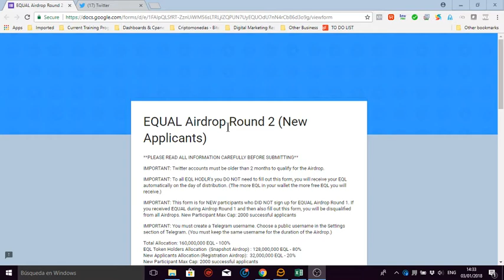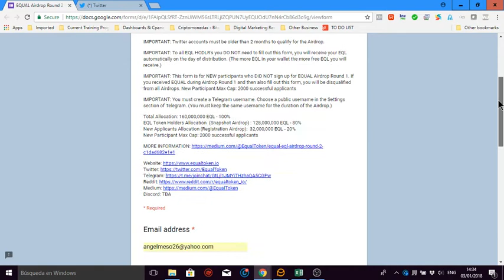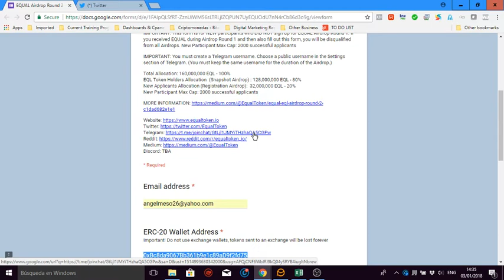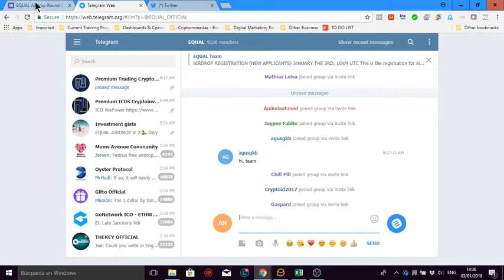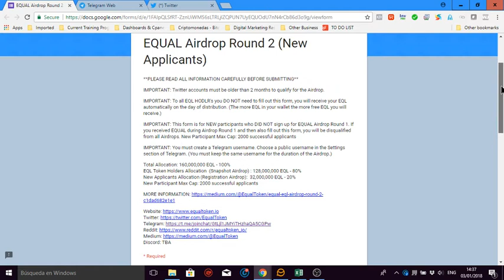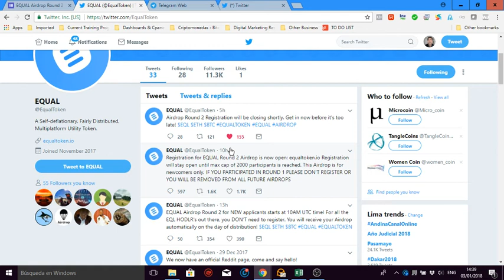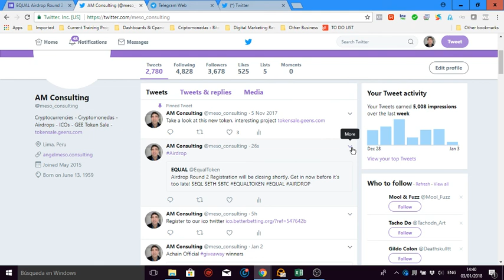Modelo Airdrop Telegram y Twitter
Modelo para aprender a hacer airdrops
¿deseas recibir airdrops todos los días en tu correo?